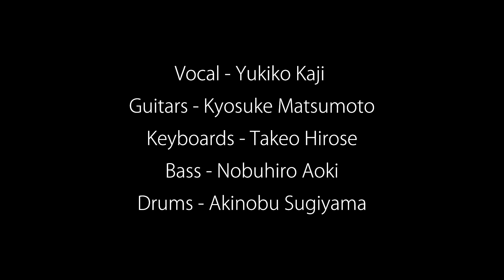梶有紀子 Yukiko Kaji / Moments 【LIVE】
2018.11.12＠神戸CHICKEN GEORGEにて行われた
梶有紀子初の東名阪TOUR Ambitious 追加公演 より

"Moments"

梶有紀子 Vocal
松本京介 Guitars
廣瀬武雄 Keyboards
青木信弘 Bass
杉山聡信 Drums

川添明宏 a.k.a ぱたちゃん Shooting & Editing

2019年秋
YUKIKO KAJI OneMan Live "naturally hours"の開催が決定！

2019/9/28
-Tokyo- 恵比寿天窓.Switch
18:30/19:00
ticket ¥3,500（+1D）

2019/9/29
-Tokyo after party- 板橋ファイト！
13:00/13:30
ticket ¥2,500（+1D）

2019/11/3
-Osaka- ESAKA MUSE
17:30/18:30
ticket ¥3,500（+1D）

大阪発・関西・東京・名古屋で活動中のギター弾き語りシンガーソングライター＊人の心をやさしく照らすミュージシャン。三都市を回り、多くの人々に明るいエンターテイメントを届ける。素直でまっすぐな歌詞、透き通った声、耳に残るメロディーが特徴。

『切なさの向こう側に明るさがある。』同年代の方々に共感していただける楽曲を目指して曲作りをし、聴き手の心に語りかける歌声とリアリティなメッセージを心がけて活動中。

 【梶有紀子 Official Fan Club「KAJIKAJI」スタート】
シンガーソングライター梶有紀子による、初の公式FanClub「KAJIKAJI」が発足しました！
加入はこちら！